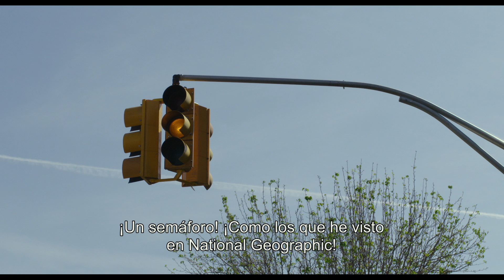Pee-wee's Big Holiday | Avance | Netflix España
En esta épica historia de amistad y destino, un fatídico encuentro con un misterioso desconocido inspira a Pee-wee Herman a tomarse sus primeras vacaciones.